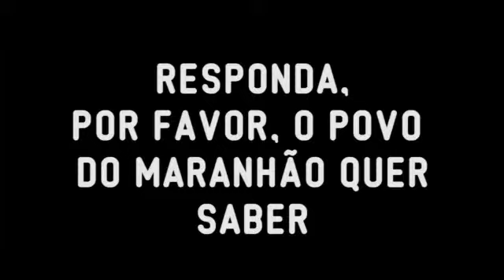Zeluis Lago faz grave acusação contra Flávio Dino